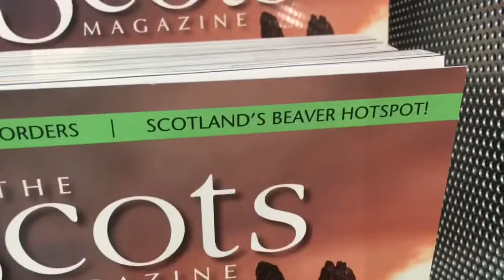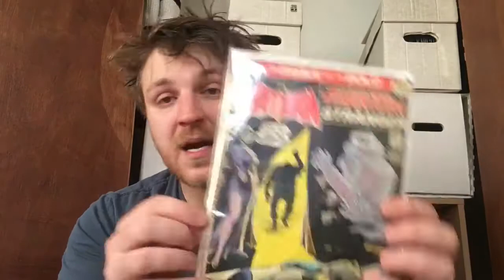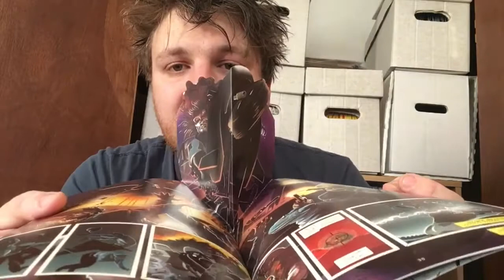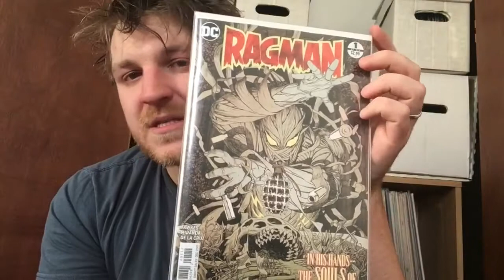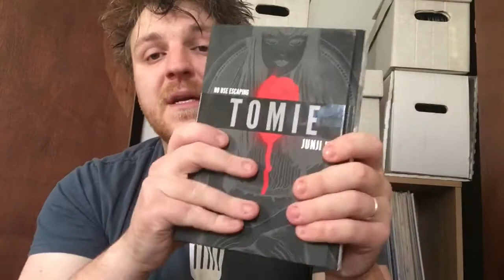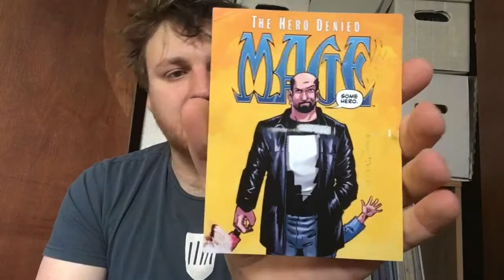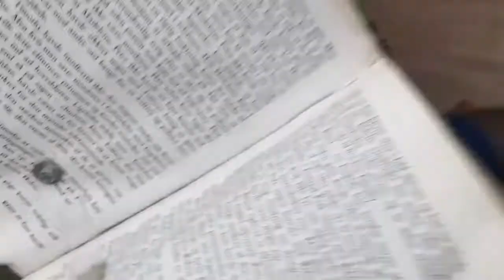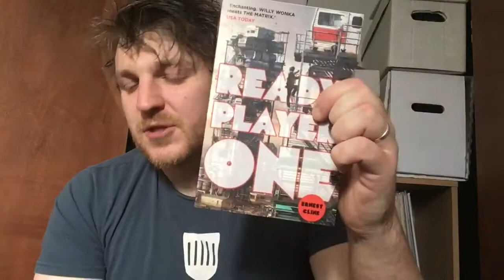One man's trash 78